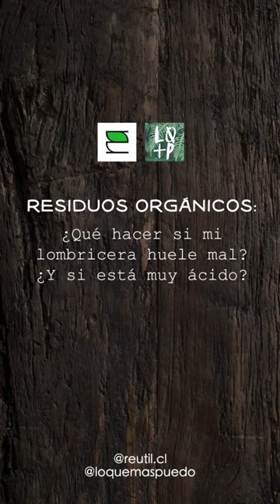¿Por qué mi vermicompostera huele mal?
Si tu lombricera o vermicompostera huele mal es porque hay algo que no has hecho bien. Con Justine de @reutil.cl hicimos este video para ayudarte a mejorar el ambiente de tus lombrices, que estén más felices y eliminar ese mal olor.

Gestionar tus residuos orgánicos ¡no es difícil! Todo lo contrario, sólo requiere de algunos cuidados para que todo ande bien, como con cualquier mascota. Descubrirás la belleza de transformar la materia y aportar al cuidado de nuestro medio ambiente, sociedad y bolsillo.